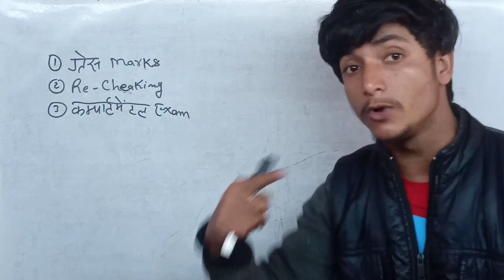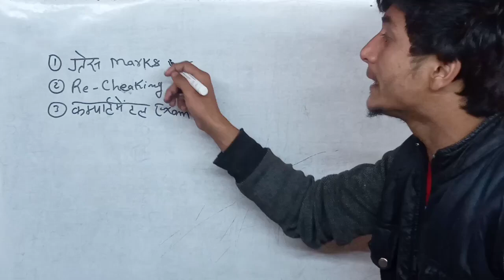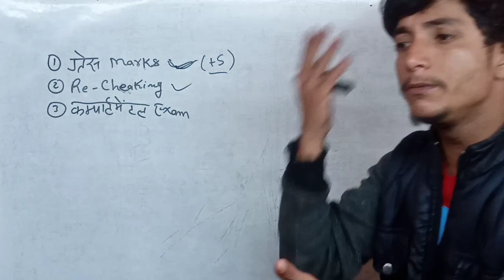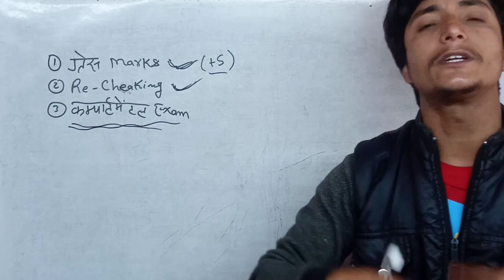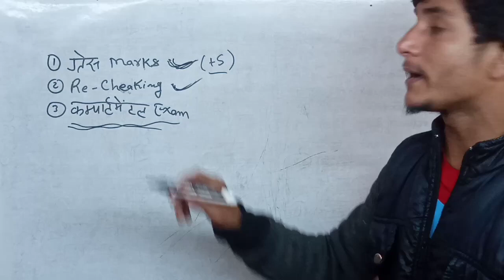यदि किसी विषय में fail होने का डर हैं तो ये 3 काम कर दीजिए Result आ जायेगा || Board Exam Result 2024